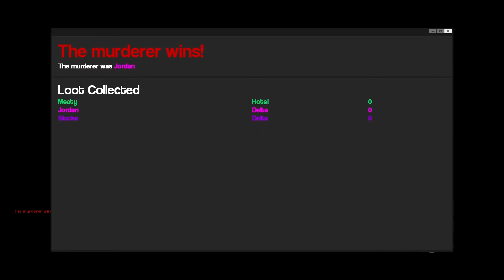Murder! #1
When I'm not tossing puppies into rivers, I'm playing a relaxing round of GMod Murder.